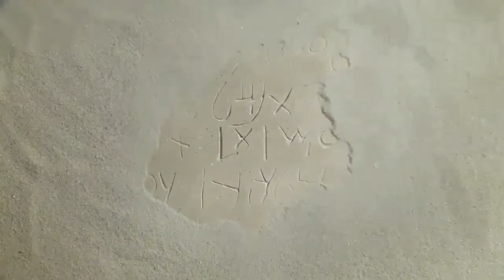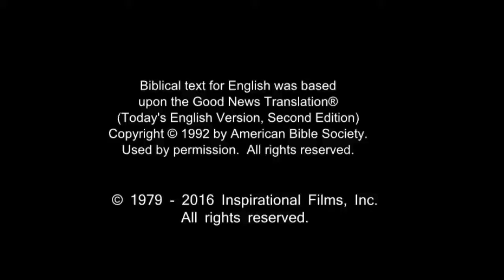French Life Saving Message! Jesus! Jesus! Jesus Save me! Risen Jesus Saves!!!(90)